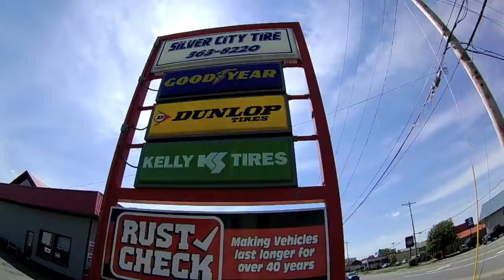Silver City 1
Silver City Tire Inc.